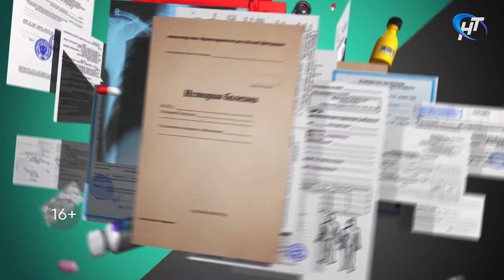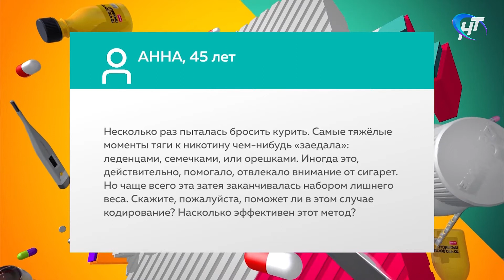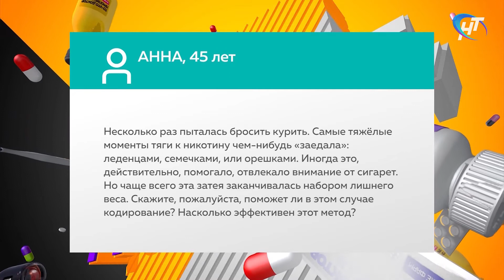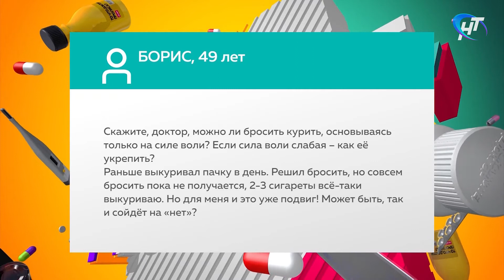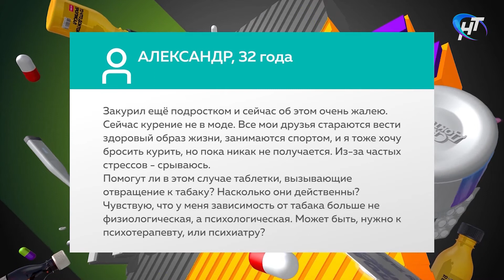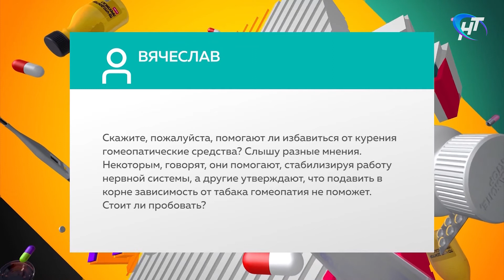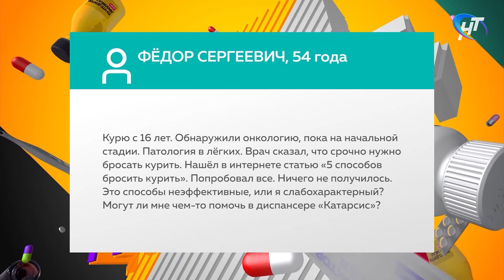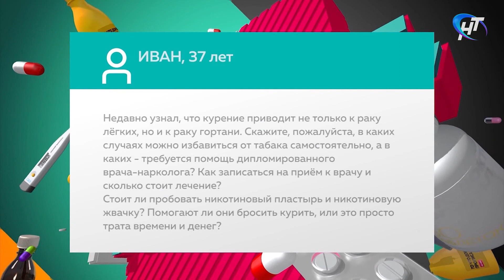Скажите, доктор. Способы избавления от табака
Избавление от любой зависимости – это серьезное испытание на прочность. Покончить с курением пытаются многие. И только часть из них доходит до цели.

Какие эффективные методы нужно использовать, чтобы приблизить себя к заветной цели и избавиться от никотиновой зависимости?

Об этом рассказывает нарколог-психиатр Новгородского областного клинического наркологического диспансера Евгений Витальевич Лобанов.

Выпуск от 10 августа 2021 года